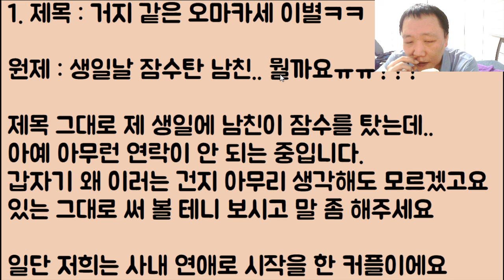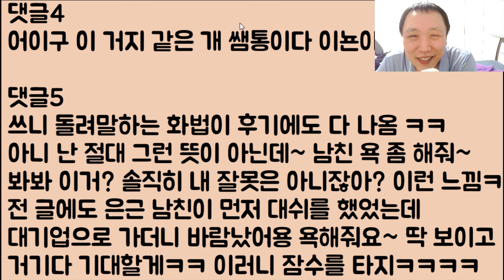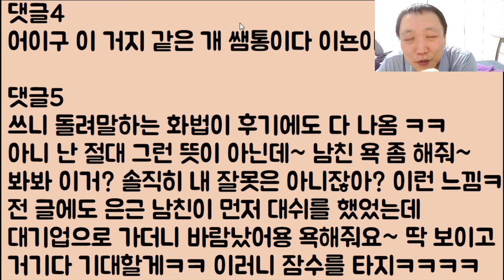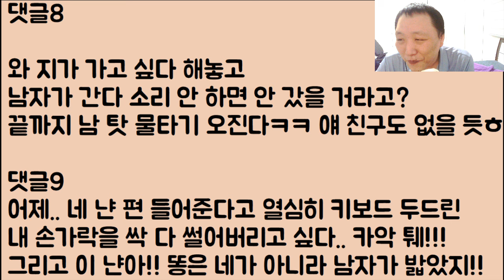[푸핰ㅋㅋㅋ 🤣🤣🤣🤣] 거지 같은 오마카세 이별ㅋㅋ